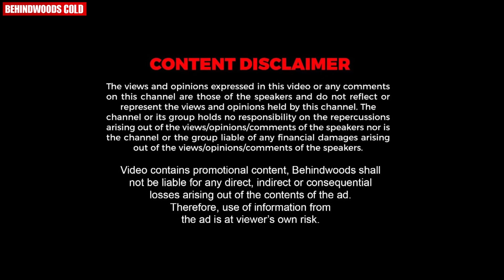Dhyan -ന് Listin -ൻ്റെ വക Rolex Watch ?? 🤩⌚😎| Listin Trolls Dhyan